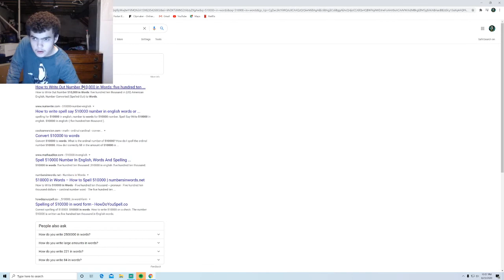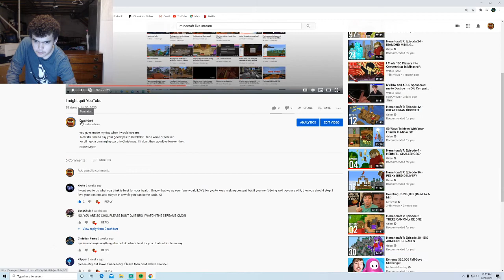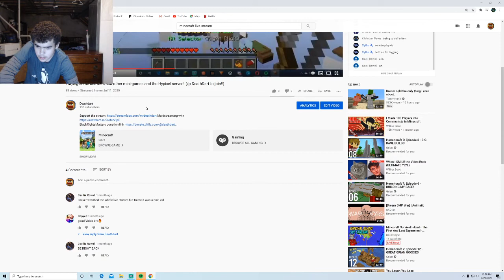Do you guys support me being Genderfluid?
Genderfluid means that on some days I feel like a girl and on other days I feel like a boy.

Thank you Xythe for keeping me motivated to keep doing YouTube and helping me out through tough times. I love how helpful you are and supporting me on my journey being a YouTuber and giving me really great ideas on how to take a break from YouTube. Xythe is the most loyal subscriber i know and that is why you are mod on my streams because that is how much I trust you and respect you as a person. And thank you again for helping me out when it seemed tough for me and telling me what to do and you are a one of a kind subscriber you know that right? And last time thank you Xythe
 for being a subscriber that cares more about  YouTubers health/metal health then them uploading videos that is what I love about you the most Xythe. And I hope you have the best day/night.